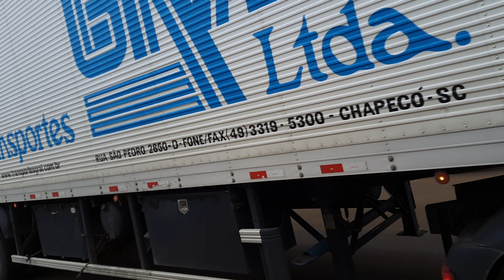007/07/1025/2023/2023 DAF XF 480 BRANCO CARRETA CÂMARA FRIA RANDON 6 EIXOS GRAL TRANSPORTES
Olá pessoal bem vindo ao canal Rodonitcho Mods se você gosta do canal do conteúdo encontrado peço que inscreva-se e se pode ajudar com algum valor para continuarmos o trabalho agradeço demais abraços a todos.

Hello people welcome to the Rodonitcho Mods channel if you like the channel of the content found i ask you to subscribe and if you can help with some amount to continue the work thank you so much hugs to all.

MODS ETS2 AND ATS BY RODONITCHO MODS 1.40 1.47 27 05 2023

MODS QUE ESTÃO NO VIDEO ( MODS THAT ARE IN THE VIDEO)